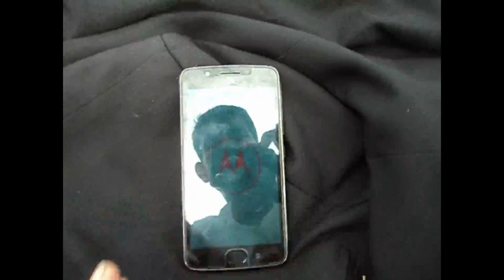Parto de una vaca primeriza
El periodo de  gestación en las vaca dura entre 276 y 283 días de gestación varia dependiendo la raza, el proceso de parto normal de una vaca dura alrededor de 4 horas, y tienen una esperanza de vida que esta entre 18 a 22 años.